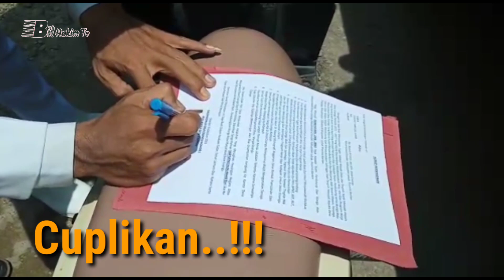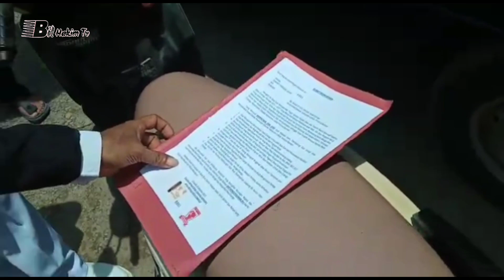Usai Dilantik, Doli Kades Cisangu Teken Surat Pernyataan di Hadapan Warga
Doli Kades Cisangu Kecamatan Cibadak Kabupaten Lebak Banten Menandatangani surat pernyataan kesiapan untuk memimpin desanya lebih baik dan Amanah.

Selain itu apa saja yah dalam isi surat tersebut?